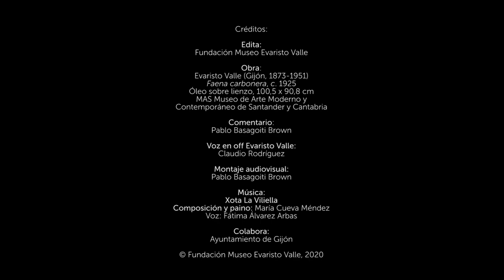Obra comentada: Evaristo Valle (Gijón, 1873-1951) "Faena carbonera", c. 1925. Museo Evaristo Valle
En Obras comentadas: “Valles diversos”, el Museo Evaristo Valle propone una serie de audiovisuales en los que se comenta una pintura del pintor, con en la perspectiva de la igualdad, la diversidad y la inclusión, siguiendo las directrices del ICOM para el Día Mundial de los Museos 2020.

En este caso, la obra comentada es "Faena carbonera", c. 1925. Óleo sobre lienzo, 100 x 90 cm, de la colección del MAS Museo de Arte Moderno y Contemporáneo de Santander y Cantabria.
Créditos:

Edita: Fundación Museo Evaristo Valle

Obra:
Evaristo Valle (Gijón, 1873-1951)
Faenas carbonera, c. 1925
Óleo sobre lienzo, 100 x 90 cm
MAS Museo de Arte Moderno y Contemporáneo de Santander y Cantabria.

Comentario: Pablo Basagoiti

Voz en off Evaristo Valle: Claudio Rodríguez

Montaje audiovisual: Pablo Basagoiti Brown

Piano y composición: María Cueva Méndez
Voz: Fátima Álvarez Arbas

Colabora: Ayuntamiento de Gijón